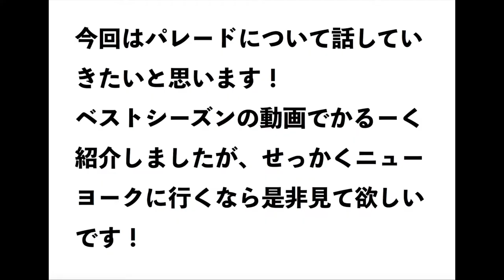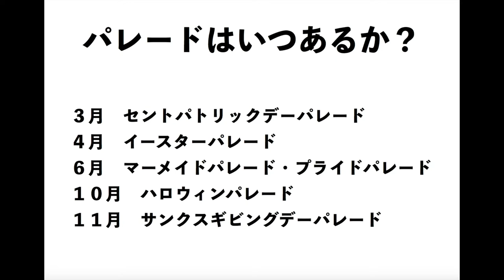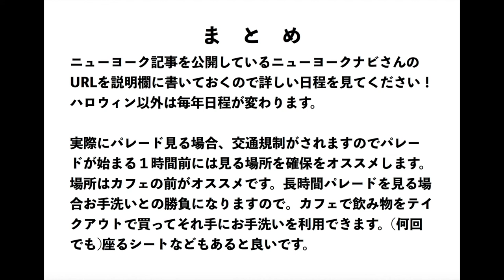ニューヨークに行くなら絶対見たいパレード♬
今回はニューヨークに行くなら絶対見たいパレードの紹介です♬
せっかく行くニューヨーク、日程を狙い撃ちしてパレードを見て帰りましょう♬

撮影機材

MacBook Pro

マイク

ECM-PCV80U

作成、編集

iMovie

仕事に関するご連絡